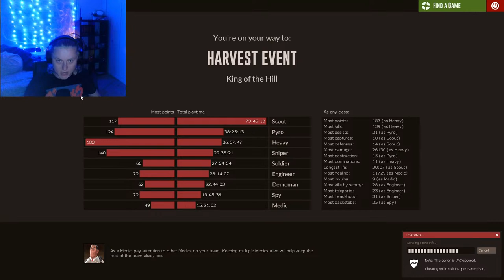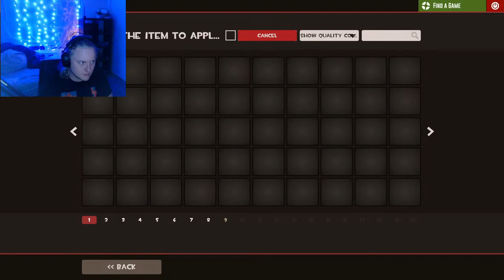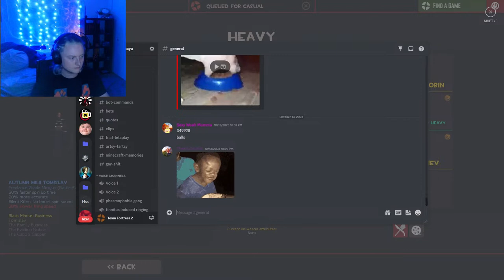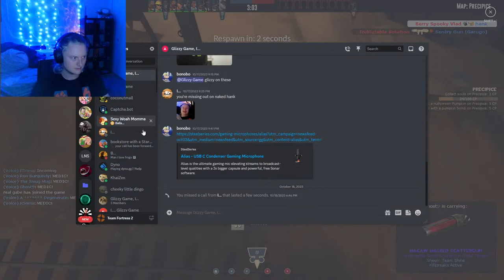im back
scream fortress is back!